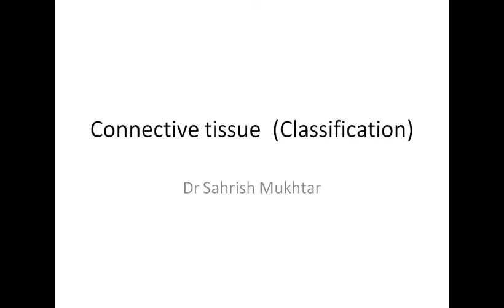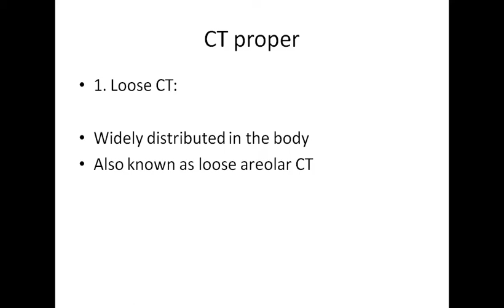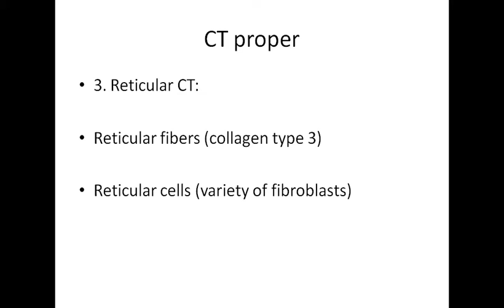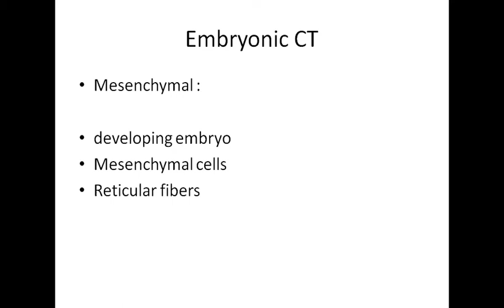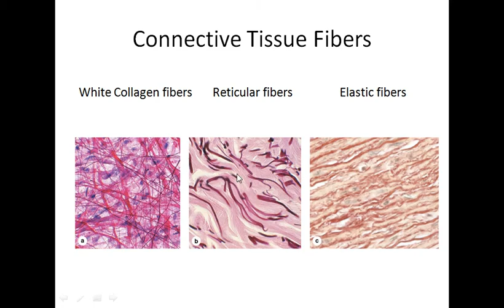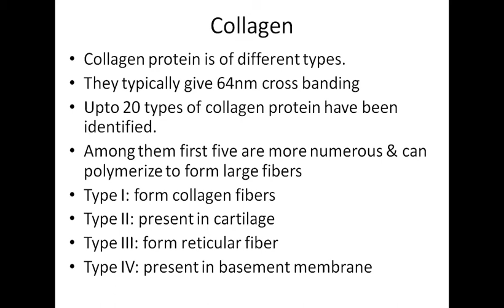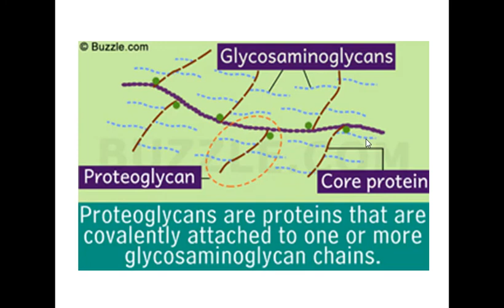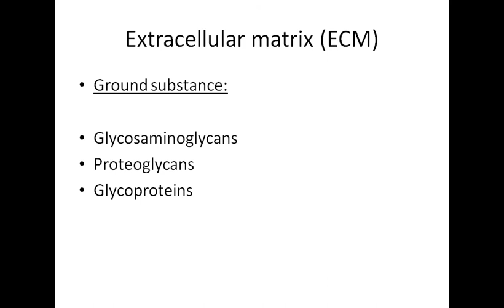Connective tissue classification (Anatomy Lectures by Dr. Sahrish Mukhtar)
Anatomy Lectures for MBBS, BDS, DPT and Nursing students.